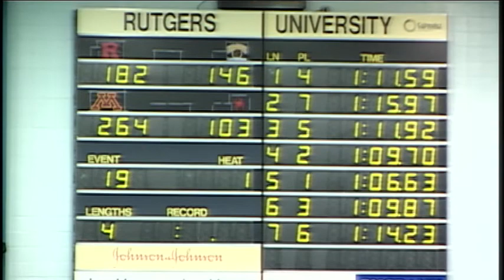SWCCC 100 Yard Breaststroke B